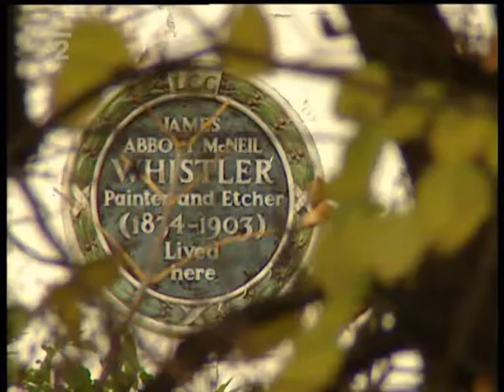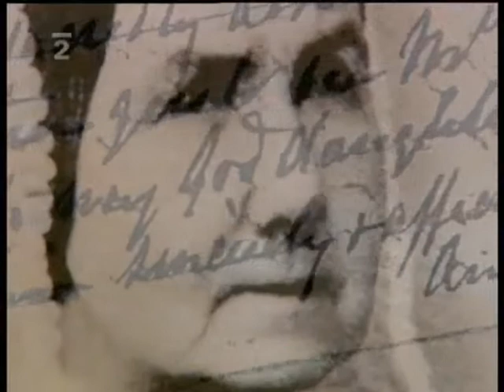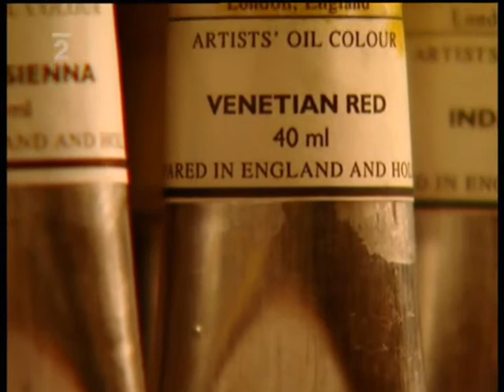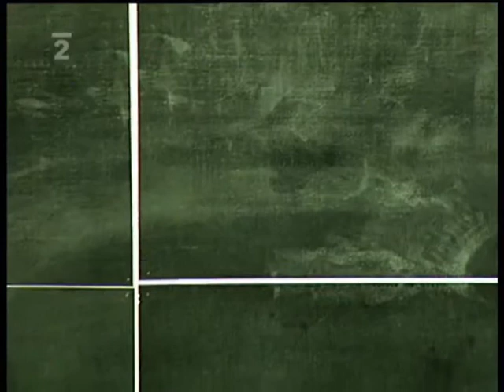Soukromí mistrovského díla - Whistlerova matka 2. část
2/4 James Abbott McNeill Whistler
(11. července 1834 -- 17. července 1903)